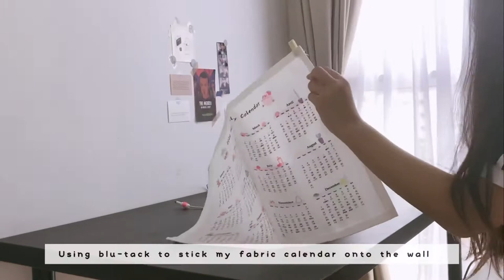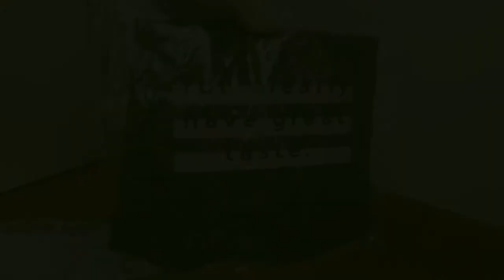Vlog0.2 | Healing vlog, Making bubble tea pearls, Unboxing Stereo Vinyls and TTR